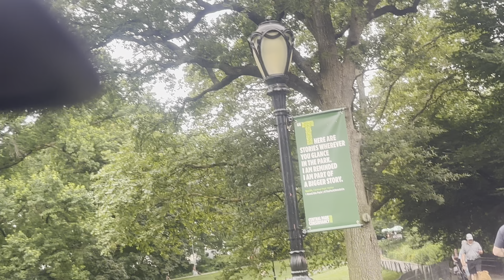Amazing Park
Adorable dogs grazing and playing on the freshly mowed green grass in New York City.